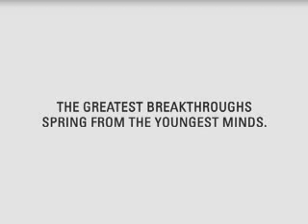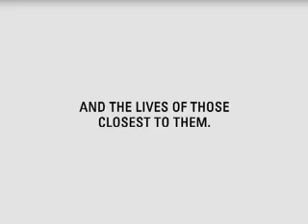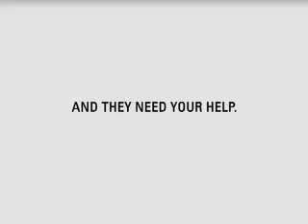Damon Runyon - The Young Scientists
The Damon Runyon Cancer Research Foundation recruits the smartest young scientists to fight cancer.